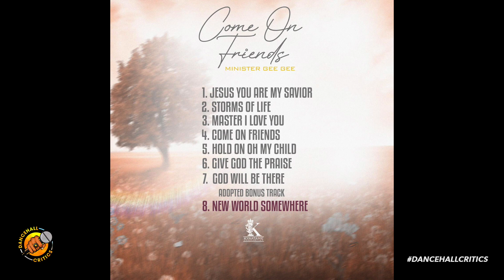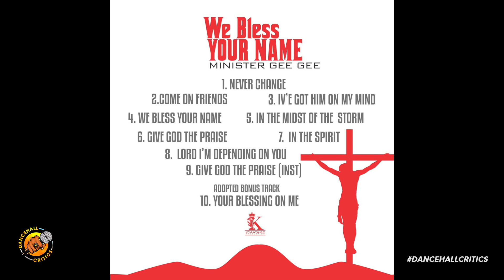I-Waata "GENUINE" Brings HUGE HIGHLIGHT to new Riddim “Tuff Road” From Kyaatame Production